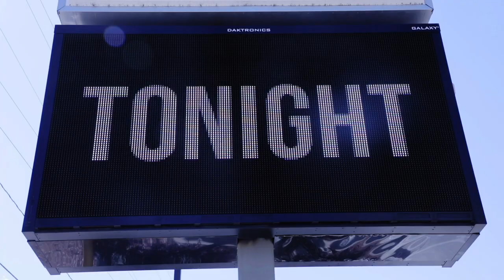SuicideGirls Blackheart Burlesque